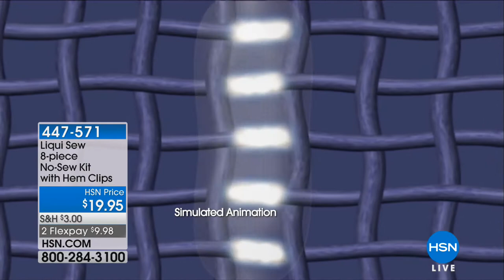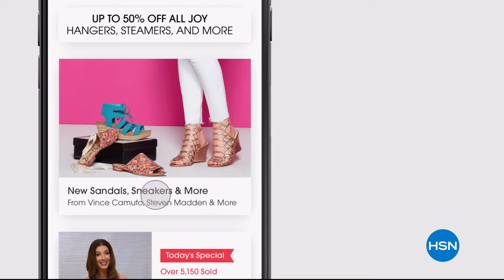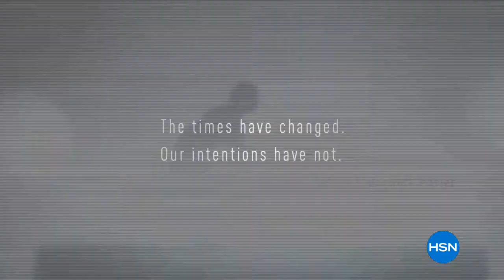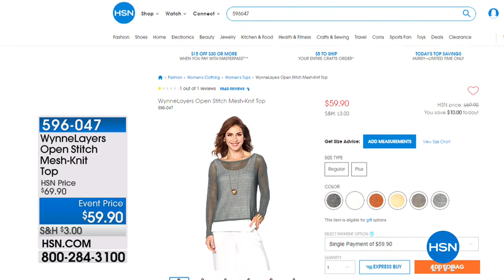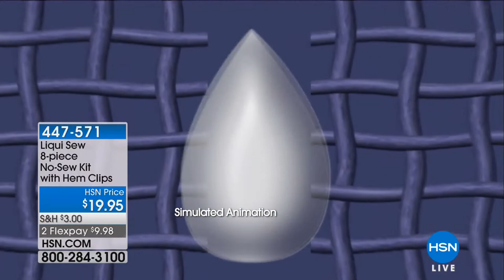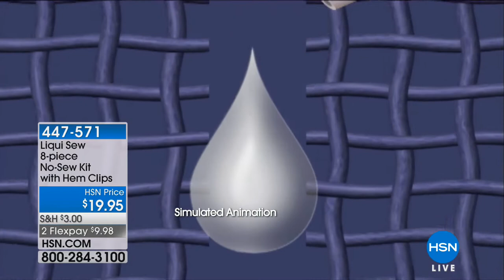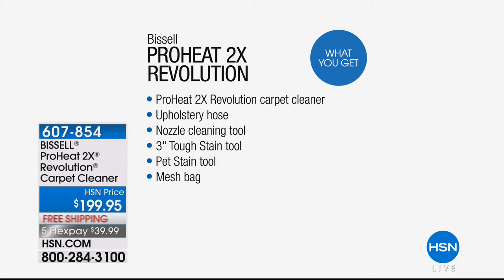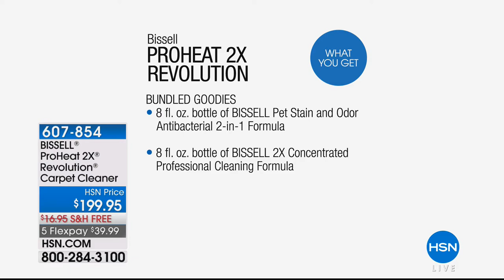HSN | Laundry Room Solutions 05.29.2018 - 09 PM